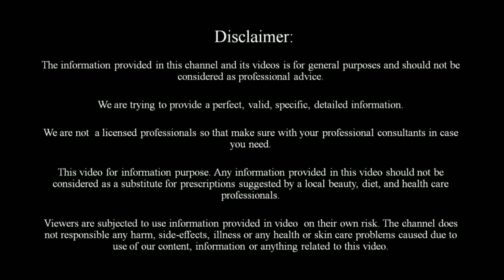धूप से हुआ काला रंग गोरा करने का घरेलु आयुर्वेदिक तरीका how to repair sun damaged skin home remedies